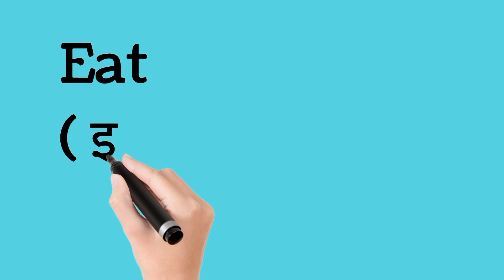Daily Use Sentence English & Hindi ll English Word ll Roj Bole jane Wale shabd ll Play, Jump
👋हेलो बच्चों कैसे हैं आप सब, मुझे आशा है कि आप सभी अच्छे होंगे हम इस चैनल पर पढ़ाई से संबंधित ऐसे मजेदार वीडियो डालते हैं, ताकि आप सभी पढ़ाई के साथ-साथ मनोरंजन भी कर सकें, इसलिए मेरा आपसे अनुरोध है कि अगर आप हमारे चैनल में नये है तो चैनल को लाइक शेयरक सब्सक्राइब करें।  🙏🙏🙏